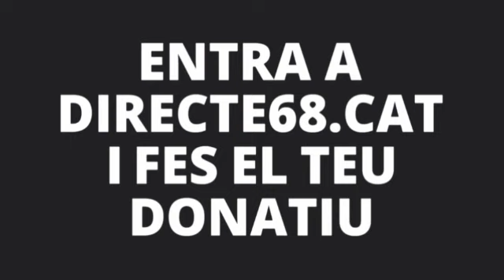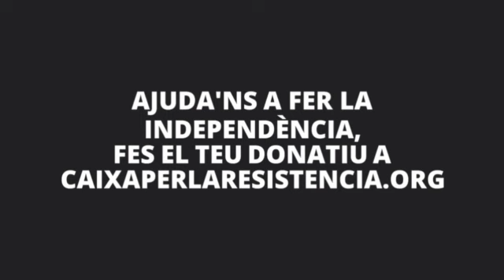Radio Hadrian Capítol 74 - Presos o presa de pèl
"El feble no pot perdonar, el perdó és un atribut dels forts"
Mahatma Gandhi

Aquest episodi va dedicat molt especialment a l'Agustí Roig, amb l'Agustí hem passat tots dos per Solidaritat (SI), però en èpoques diferents, jo a la primera quan era un projecte viu per rebentar Reagrupament, i ells més endavant; li dedico per la seva especial capacitat d'evolucionar, ell fa 4 o 5 anys, quan va començar aquesta lluita, era dels que em deia "més amb to irònic que agressiu" que em prengués la medicació, perquè tot el que deia no podia ser, però a poc a poc, ha tingut la capacitat d'evolucionar i rectificar, i des del primer dia fins ara, dedica el seu temps, esforç i talent a la Resistència i Directe 68. Necessitem milions d'Agustí Roig, tot i que ell és inigualable; igualment dedicar-li al seu germà en Jordi J. tot i tindre punt de tensió, acabarem junts perquè també vol la independència.

Resum de la setmana de Directe 68 i la Resistència:
· El dilluns amb l'habitual directe "Preguntes i Respostes" de cada dilluns de 20 h a 22 h a Facebook i YouTube, aquesta setmana amb problemes tècnics, però on ja ha vist més de set mil visualitzacions. Hem millorat l'equipació per poder-ho fer amb millor qualitat.
· També hem fet una entrevista al diari "La Fura" a Vilafranca del Penedès.
· Hem difós fent un Facebook live de la conferència "DIRECTES A LA INDEPENDÈNCIA" que vam realitzar a l'Ateneu Santfeliuenc a Sant Feliu del Llobregat i penjant el vídeo a la nostra web.
· Preparant la pròxima conferència que farem al centre cívic de l'estació del Vendrell, el divendres 9 de novembre de 19 h a 21 h
· També hem fet una bona sessió del documental que estem fent.

I parlarem de:

· El perdó que serà necessari a Catalunya, quan al final se sabrà tot.
· Les penes als líders processites "Presos o presa de pèl?"
· Ibarretxe visita a Carles Puigdemont.
· Agustí Colomines, terroritza la població catalana, dient que si es vol la independència sense morts, es triga més.
· Un vídeo antic d'Artur Mas, que torna a fer-se viral, dient que tot ha estat un engany.
· Toni Comin.
· La presentació del Consell per la República.
· El referèndum trampa que cada dia és més a prop.
· Els 15.000 independentistes de bona fer a Lledoners.
· Els 45 anys de la detenció de la permanent de l'Assemblea de Catalunya.
· L'eventual responsabilitat penal de qui defensa Puigdemont després de la independència.
· L'assassí argentí Mario Eduardo Firmenich, fent classes a la universitat catalana.
· Argentina, Catalunya i el procés.
· Gonzalo Boye rebentador del procés de pau amb ETA, col·laborador d'un segrest amb ETA i ara advocat dels presos.
· Spike Lee parlant d'infiltrats al KKKlan
· Anna Simó parlant de la immersió lingüística a RAC1
· Nova Caledònia
· Nens soldats
· I acabarem amb la carta de la Victòria Segura.

(La teva donació ens ajudaradà a la independència de Catalunya)

directe68.cat
directe68.cat/DavidRaventos